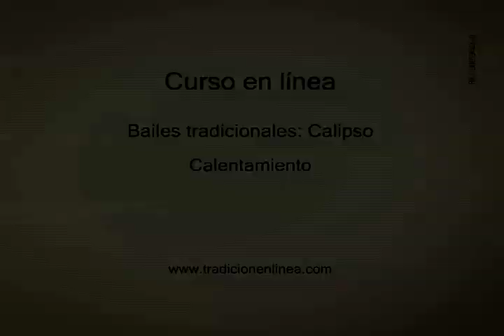Fundación Bigott. Baile, calipso, calentamiento.